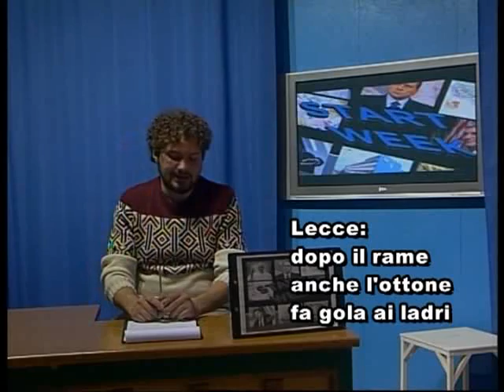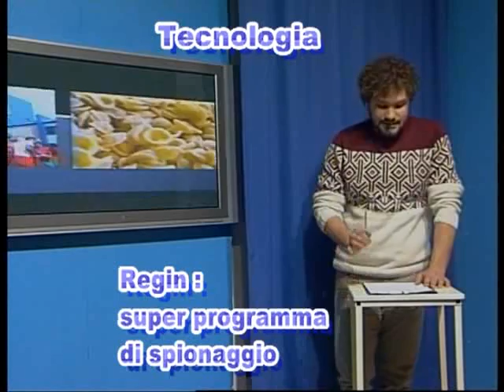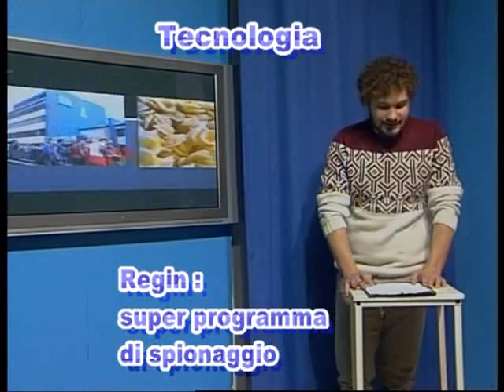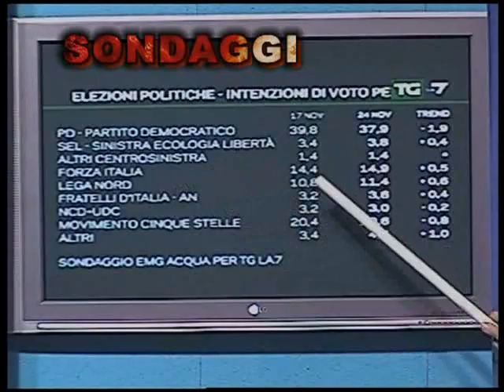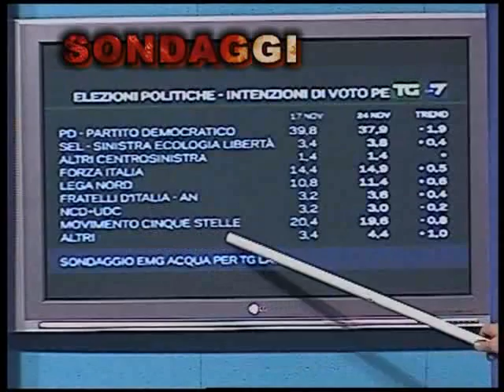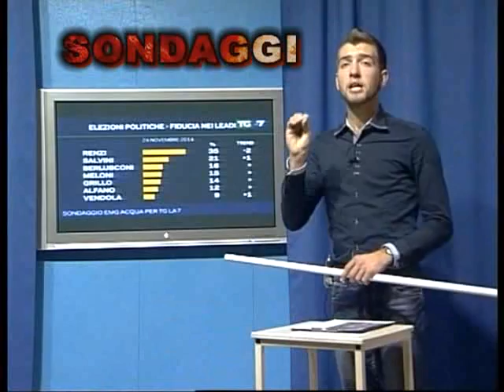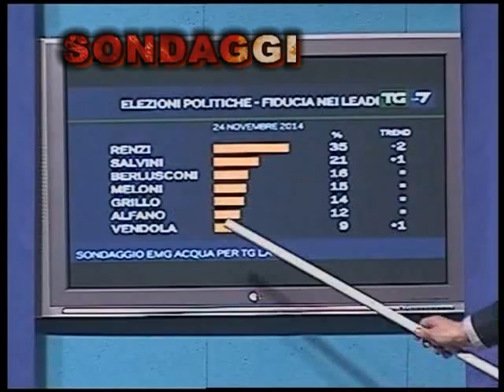START WEEK (2) 7^puntata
Trasmissione di varietà, tratta argomenti di attualità, tradizioni, cucina e musica.
Condotto da Luigi Mossuto e Leonardo Martino.
In onda ogni lunedì alle 21:00 sul Canale 112 Digitale Terrestre (visibile solo in puglia)